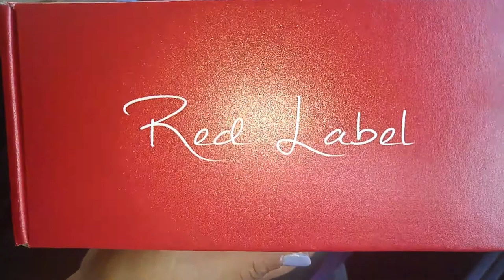Unboxing Red Label eyewear - rainbow frames in pink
Great quality . love them and they replaced them for me when they were broken . love you red label.